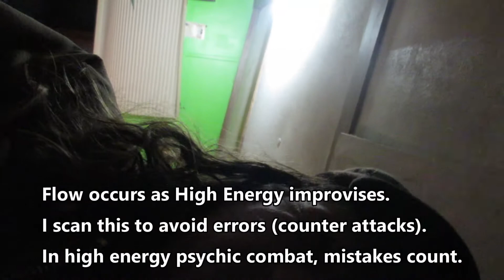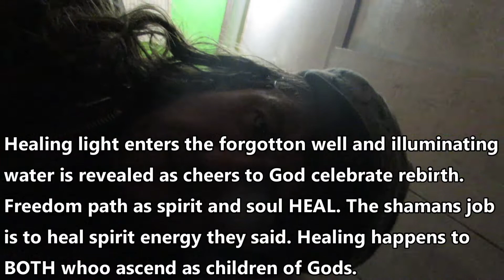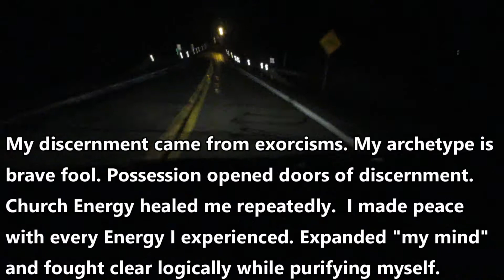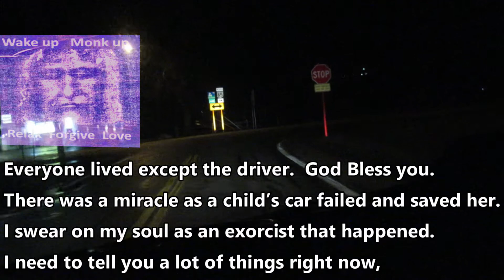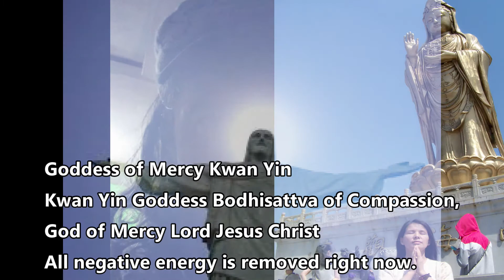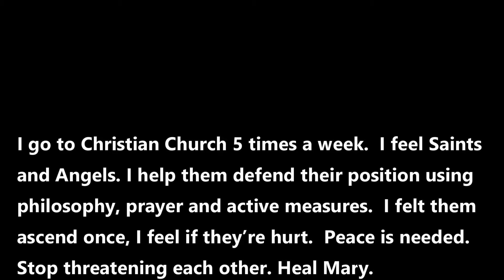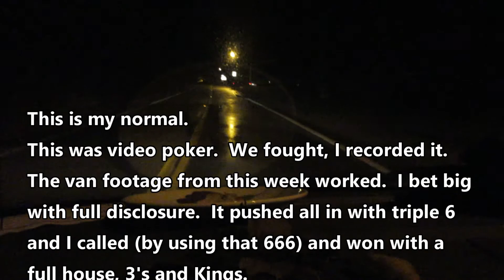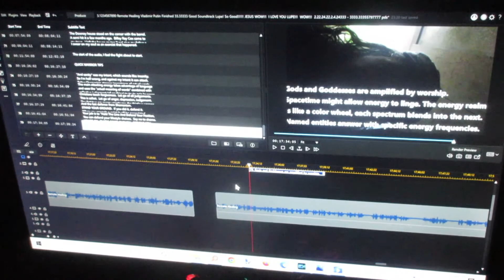Psychic Combat Exorcism on Vladimir Putin, healing prayers for Ukraine, BIGTIME POWER.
I fought a demon and made an art video. Seriously, this video is strong. The tips at 18:22 onward are priceless. This video will change your life. I swear on my soul as an Exorcist all of this is real. This could be labeled exorcism, and also "walking in power Toltec Shamanism." You will understand. Full on psychic battle, explained hit by hit. You will be a MUCH STONGER WARRIOR if you watch this video. Highlights: is my roommate the devil? You decide!!!